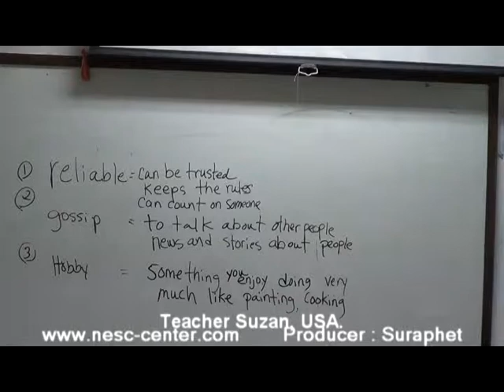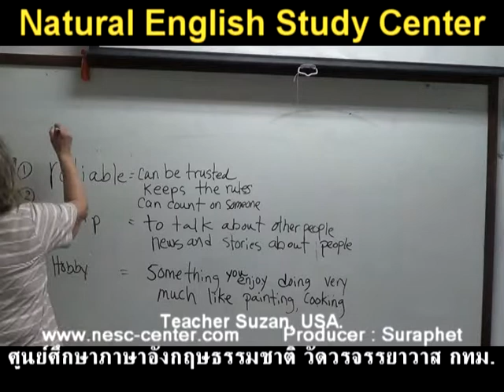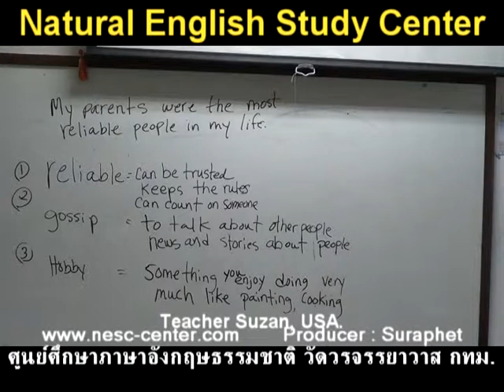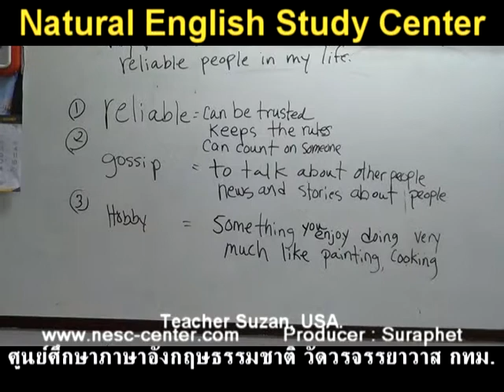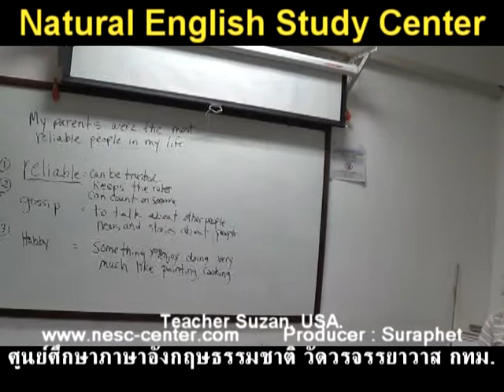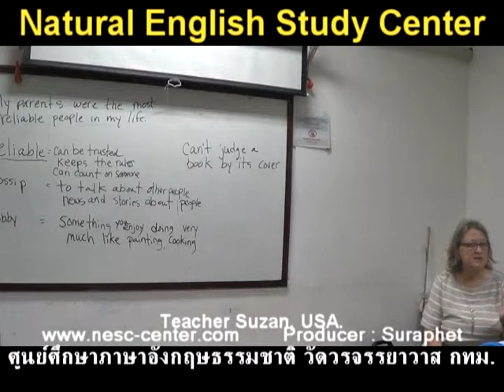suraphet 4289 English Teaching Teacher Suzan, USA. Suzan 19 November 2017 Suzan